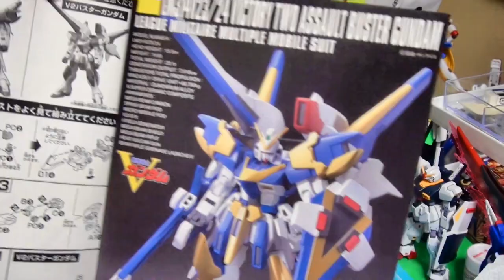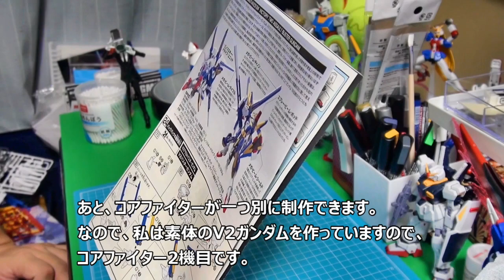30代サラリーマンタロウのガンプラ制作 #10 V2アサルトバスター レビュー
サラリーマンタロウこと syouです！
今回は「V2アサルトバスターガンダム」を制作しました！！

今回購入したHGUC V2アサルトバスターガンダムはこちら！
楽天
amazon
Syou自己紹介
ぽっちゃり社会人
現在のお仕事に限界を感じ、
Youtubeで動画をはじめました。

テニス大好き（男子テニス観戦）
ウルトラマン大好き
ガンダム大好き
の子供おじさん。

これからアウトドアをメインに色々チャレンジしていきますので温かく見守ってくださいm(__)m
いいね。コメントお願いします。